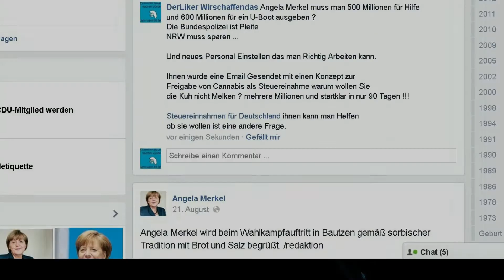zur Thüringer Landtagswahl 2014 Kiffen für die Steuer kfds2014 - Offizelle Legalisirung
Cannabis ist wie für ein anderen das Bier
Der Goldesel Cannabis nur Deutschland CDU sagt nein.

500 Mio Euro für Israel + 600 Mio Euro für ein Uboot.

Deutschland braucht mehr Geld  - Hier ist die Lösung -

Cannabis bringt Obama und Holland Millarden Einnahmen
Der Konsum von Betäubungsmitteln ist in Deutschland nicht verboten.
Deutschland will nicht Dealen aber Zuhälter Spielen ...
Nutten ja - Cannabis Nein
Deutschland will Helfen sagen sie Ja zu Cannabis.
Kiffenfuerdiesteuer